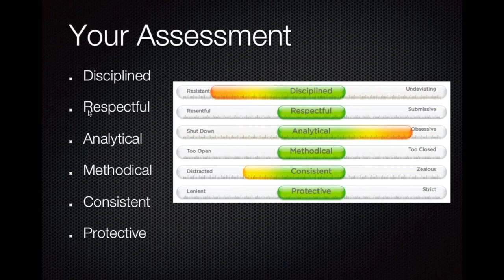Og Mandino Vault | Power Session Coaching Experience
Not everyone can afford to coach...until NOW!  The Power Session coaching experience combined with the massive collection of principles, practices, and processes available in the Og Vault has created one of the most powerful transformative experiences in the world.  Get access to the programs our clients pay tens of thousands of dollars for and have a coach guide you through your journey every week.

Also...

Access the #1 Personal Development Technology In The World - The Og Mandino Inspired Habit Finder. Discover whether your hidden habits of thinking are sabotaging or supporting your success.

Welcome to the Og Mandino YouTube Channel.

Augustine "Og" Mandino II was an American author. He wrote the bestselling book The Greatest Salesman in the World. His books have sold over 50 million copies and have been translated into over 25 languages. He was the president of Success Unlimited magazine until 1976 and was inducted into the National Speakers Association's Hall of Fame. This channel is managed by the Og Group, Inc, the organization responsible for the Og Mandino Leadership Institute and the Habit Finder key habits of thinking assessment

At Og Group Leadership Institute and Habit Finder, we exist to bring you resources and encouragement as you chase better in your professional and personal life. With resources for Influencer Development, Social Media training & Coaching for entrepreneurs, small business owners and executives.

Habits of thinking dictate your emotional state, the decisions you make, choose your actions and ultimately the results you create. And you take your habits with you, everywhere you go. The Science of Habit has been developed over thousands of hours of research and examining the habits of over 75,000 clients. Now it’s your turn.

At the Habit Finder, we want to link arms with you as you discover and cultivate habits that will serve your best future.

(*The Habit Finder assessment measures your thinking habits as accurately as a thermometer measures the temperature).